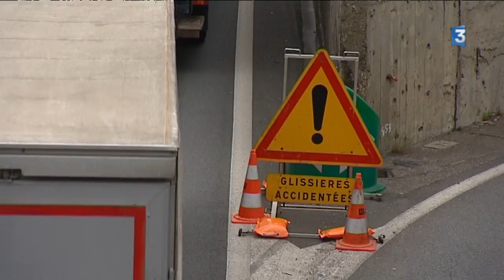Autoroute A45 : le choc des métropoles de Lyon et Saint-Etienne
Mercredi soir, Elisabeth Borne, Ministre des Transports, recevait les exécutifs des métropoles de Lyon et Saint-Etienne, et les patrons des collectivités locales concernées. Chacune a pu défendre son approche très différente, voire antagoniste.
Avec les interviews de : Gaël Perdriau, président LR de Saint-Etienne Métropole ; Bernard Bonne, président LR du département ; de la Loire ; Christophe Guilloteau, président LR du département du Rhône ; David Kimelfeld, président LREM de la Métropole de Lyon
Retrouvez-nous sur :
Notre site web